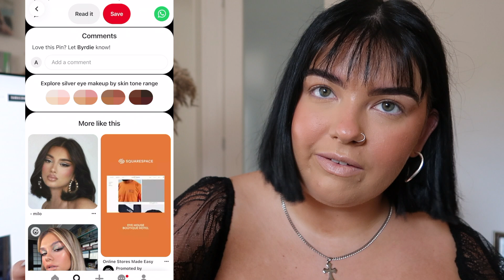GRWM || Let’s test out some new makeup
Happy Sunday friends,, thank you for clicking on today's video, I hope you enjoy.

see u next week x